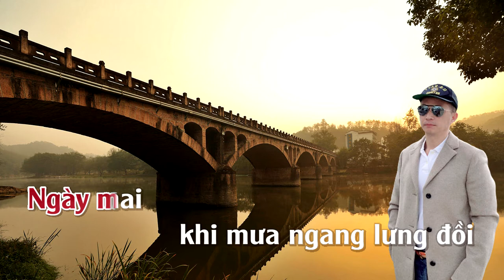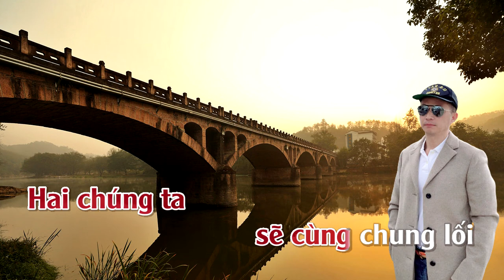Mùa Thu Cho Em | Karaoke | Tone | Nữ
Mùa Thu Cho Em
Ca sỹ thể hiện: Giang Hồng Ngọc; Duy Quang; Như Mai; Hùng Cường (trước 75); Sơn Ca (trước 75); Thanh Lan (trước 75); Phương Vy; Trọng Tấn; Dalena; Đình Bảo; Ngọc Hương; Chưa Biết; Phi Khanh; Piano; Lê Huy; Ái Liên; Hoài Nam; Tùng Dương; Khánh Ngọc; Ái Vân; Đàm Vĩnh Hưng; Hồng Ân; Lệ Thu; Xuân Sơn; Ngọc Lan; Người Hát Rong; Khánh Hà; Theunknown Wife; Vĩnh Trinh (remix); Bùi Nhật Tiến (Acoustic); Cao Nguyen (William); Ba Chéo - Thử Mic Sony M70 - Heil RC35 (Thử Mic); Quang Dũng & Lệ Quyên; Đỗ Chánh; Trang Nhung; Thanh Ngọc; Quang Hà